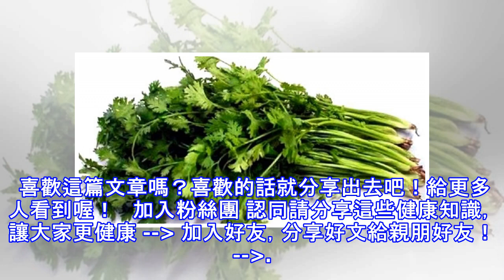老婆「水煮香菜」給老公喝，結果老公竟......沒想到水煮「這些蔬菜」對身體這麼好！